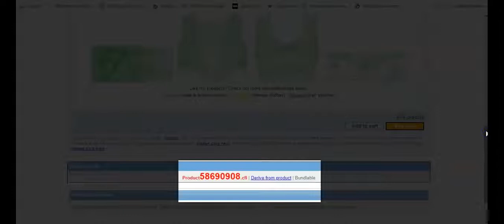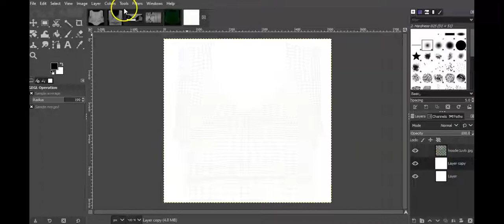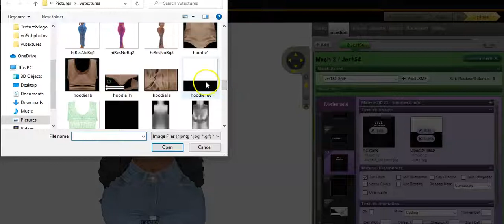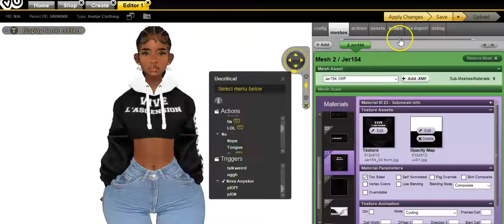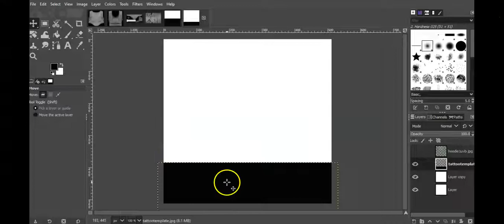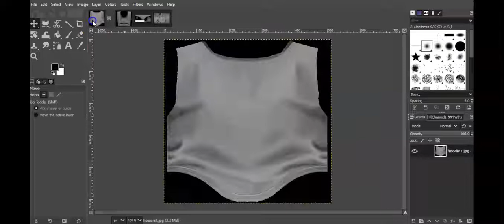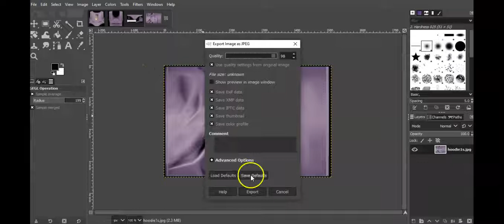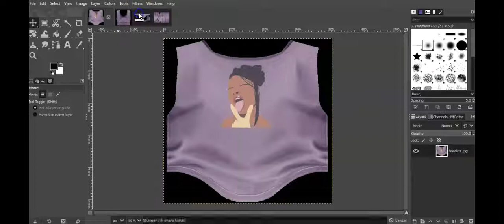CREATING A GRAPHIC HOODIE ON IMVU USING GIMP